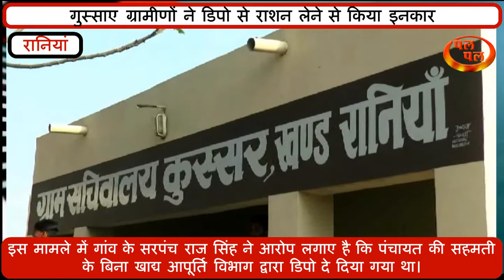पंचायत की बिना सहमति से गांव कुस्सर में राशन डिपो मंजूर करने पर ग्रामीणों ने किया प्रदर्शन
पंचायत की बिना सहमति से गांव कुस्सर में राशन डिपो मंजूर
करने पर ग्रामीणों ने किया प्रदर्शन
ग्रामीणों ने सचिवालय में एकत्रित होकर जिला खाद्य
अपूर्ति अधिकारी अशोक बंसल के खिलाफ रोष प्रदर्शन किया। वही इस मामले में
गांव के सरपंच राज सिंह ने आरोप लगाए है कि पंचायत की सहमती के
बिना खाद्य आपूर्ति विभाग द्वारा डिपो दे दिया गया था। विभाग ने पंचायत की पूरी
तरह से अनदेखी की है जिसके चलते ग्राम पंचायत में रोष है गांव के सरपंच
ने कहा है कि अगर पंचायत के सहमती की कोई अहमियत ही नहीं है तो गांव में
सरपंच की जगह डीफ एससी आकर गांव की पंचायत को चला ले। इसी के चलते उन
लोगों ने आज प्रदर्शन किया और उन्होंने कहा की डिपो को कैंसिल नहीं किया
जाएगा। जिसमें पंचायत सहित लोगों ने आरोप लगाया कि जिला खाद्य आपूर्ति
विभाग के अधिकारियों ने पंचायत के प्रस्ताव की अवहेलना की है तथा रिश्वत
के आरोप लगाते हुए कहा कि इस मामले में उक्त व्यक्ति से मोटी रिश्वत लेकर
बिना पंचायत की मंजूरी के डिपो अलर्ट किया है